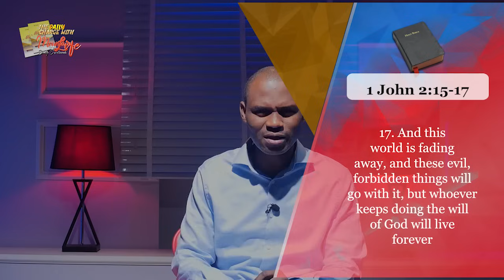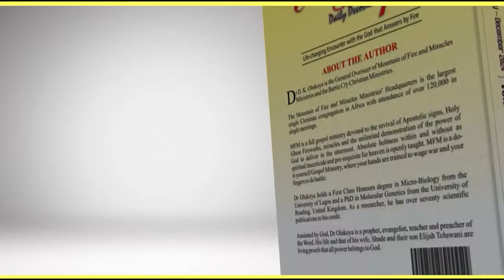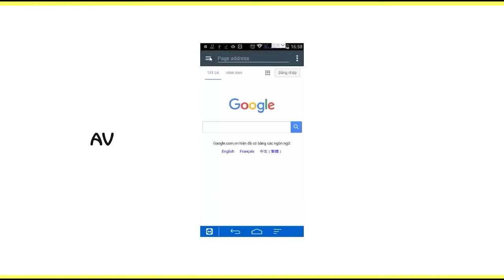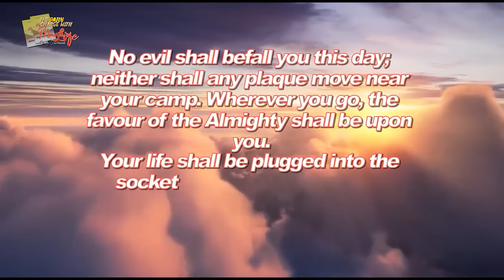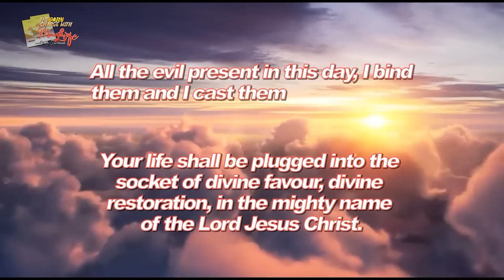MFM Television HD - Morning Charge Today_15072024